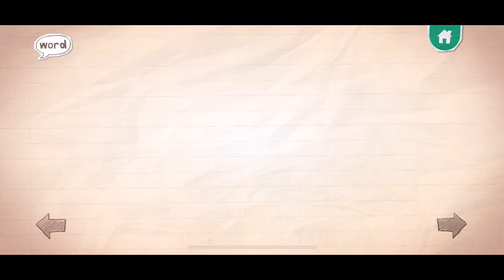Little blue screams like template (free to use)